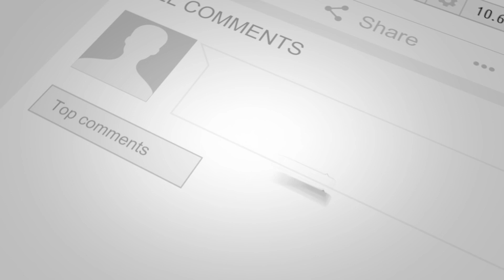🐶🦮Off leash Dog Training / Obedience Training 🦮🐶